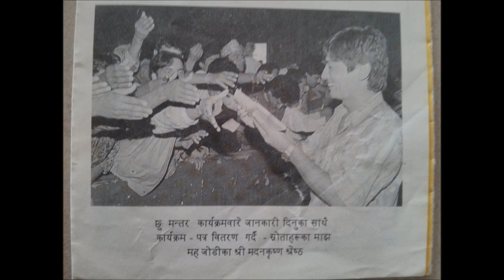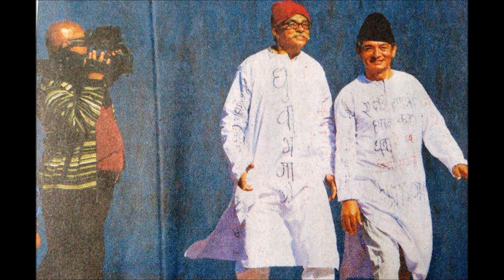Maha Jodi Rare And Unseen Pictures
मदन कृष्ण श्रेष्ठ &  हरिवंश आचार्य
Madan Krishna Shrestha and HariBansha Acharya make up the comedy duo MaHa Jodi.

They are most successful and respected comedians in the Nepalese entertainment industry.

| TV programs |
Fifty- Fifty (Produced for NTV)
Santati (Produced for Reukai)
216777 (Produced for NTV)
Bhakunde Bhoot (Produced for NTV)
Pandra Gate (Produced for NTV)
Dashain (Produced for NTV)
Chiranjivi (Produced for JICA)
Raat (Produced for UNDP)
Banpale (Produced for King Mahendra Natural Conservation Trust)
Sur Besur (Produced for MaHa Sanchar)
Ohho! (Produced for BBC and HMG/Nepal)
Kantipur (Produced for Kathmandu Metropolitan City)
Rajmarg (Produced for Community Health Program)
Pani (Produced for Nepal Jaycees)
Kalajar (Produced for CECI)
Ashal Logne (Produced for NFHP)
Laxmi (Produced for Nepal Rastra Bank)
Laal Purja (Produced for MaHa Sanchar)
Tike ko Tin Mantra ( About condom).
Shristee (Produced for Plan Nepal. About birth registration).
Jal Pari (Produced for ENFO. About rainwater harvesting).
Virus (Produced for FNCCI.- About anticorruption).
MaHa Chautari (About different conflicts of Nepal).
Left right left(Produced for FHI)
Madan bahadur Hari bahadur( Produced by Maha sanchar) (program on informing people about the constituental assembly )
Aama etc etc .more to come .!